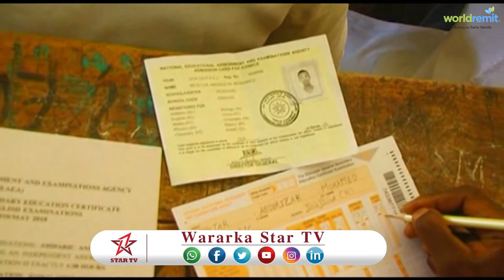DAAWO Caasimadda Dawlad Degaanka Soomaalida Itoobiya ee Jigjiga oo laga bilaabay imtixaanka heer qar